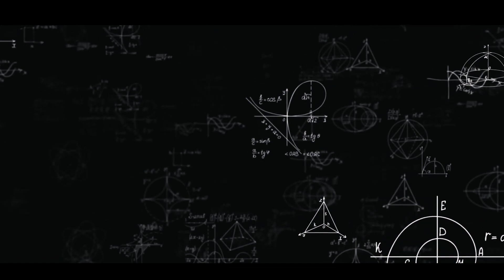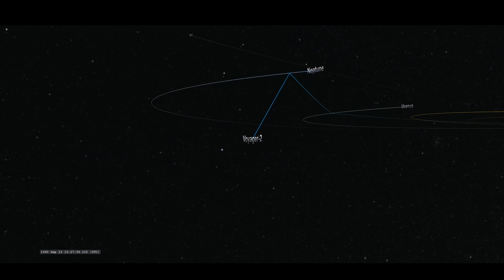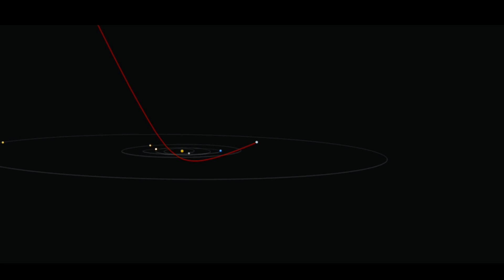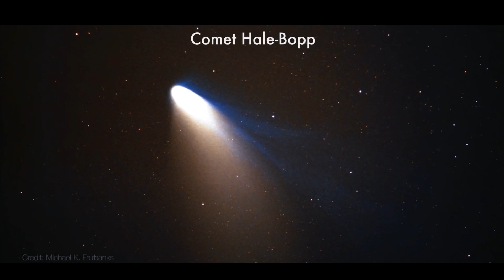Oumuamua apareceu de repente novamente e está enviando sinais para a Terra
Faixa: "Longing For Normal"